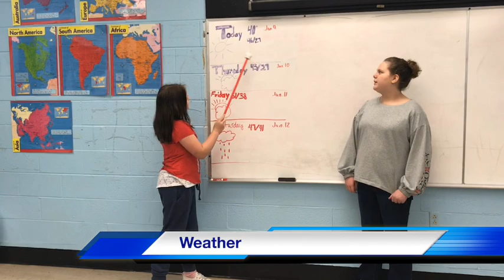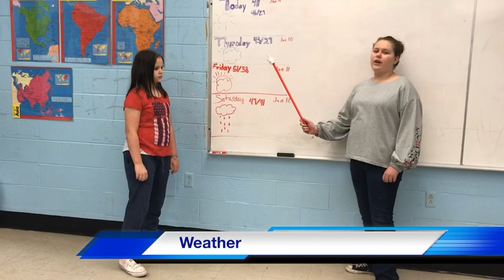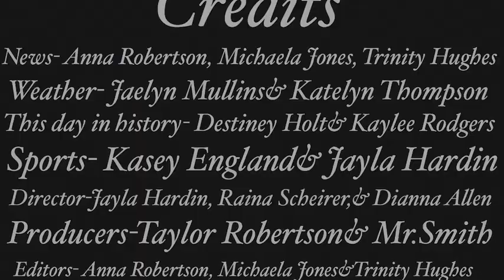Woodville news week 1 ep. 3